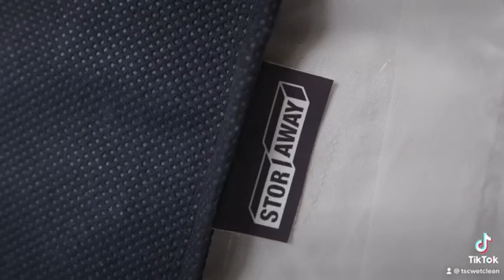Our large capacity washers and dryers can handle your biggest downfilled comforters. We even cle...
Our large capacity washers and dryers can handle your biggest downfilled comforters. We even clean pillows. Sleep easy and take a load off!